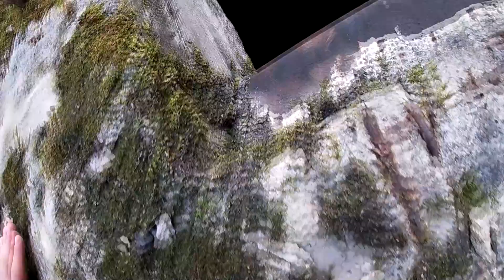Tajemnicza Budowla Azoty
Witaj przedstawiam obiekt, który już wcześniej pokazywałem na moim kanale. Tym razem od środka , dzięki mnie nie musisz tam wchodzić .